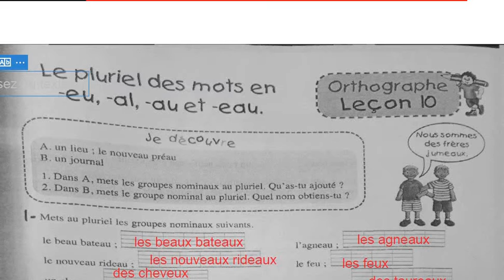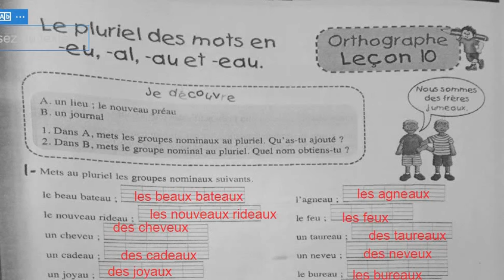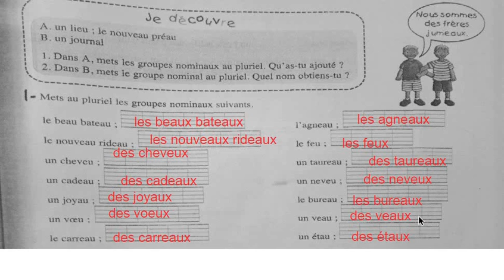الرابع ابتدائي - اللغة الفرنسية 13/5